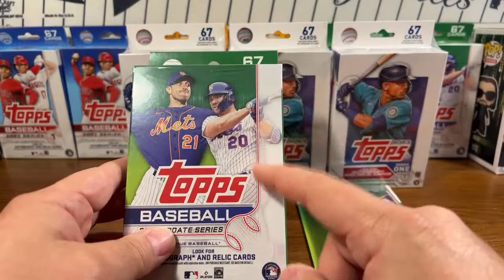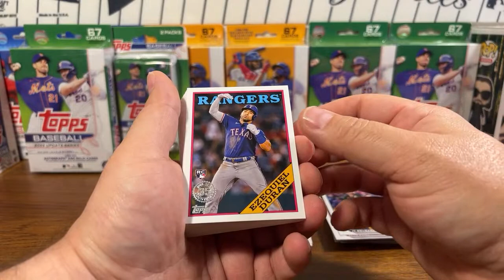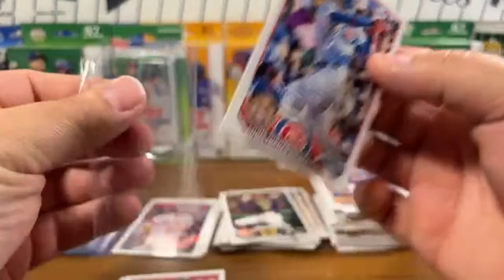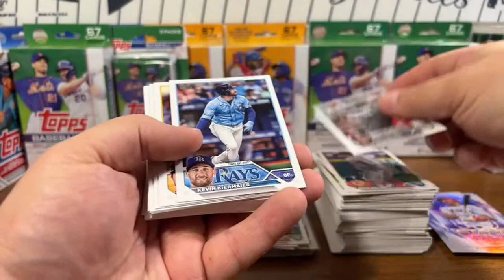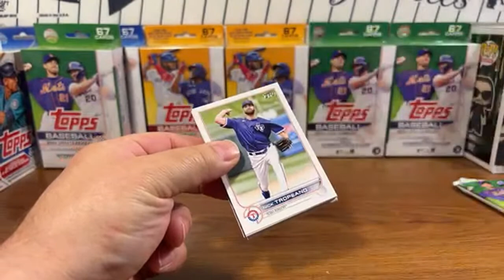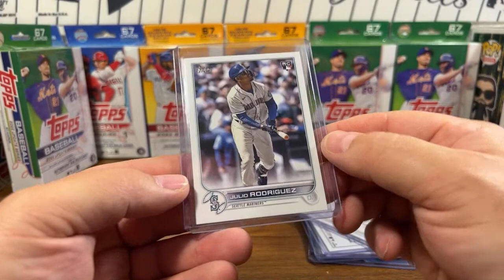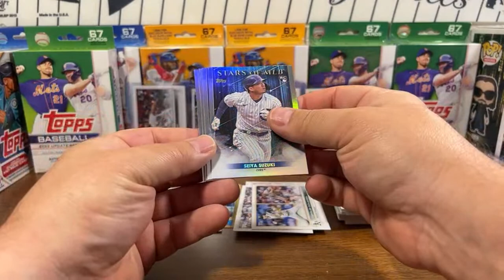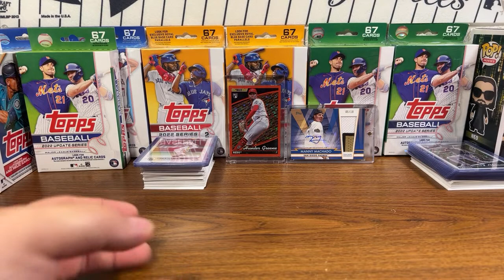2023 Series 1 Hangers and Giveaway Winners Rip!🔥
Opening three hangers of 2023 series one and a hanger box of update, that Retail Ripper won in the giveaway and a blister pack of update that Slyone4￼2 won in the giveaway.